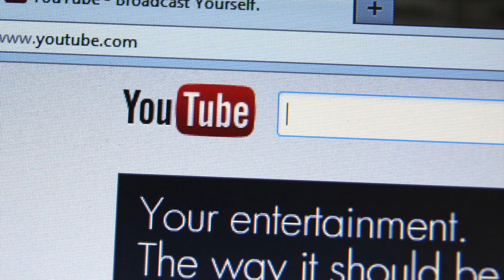OFFICIAL MATTHEW BECKETT TRAILER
CHANELLE TRIALER;))